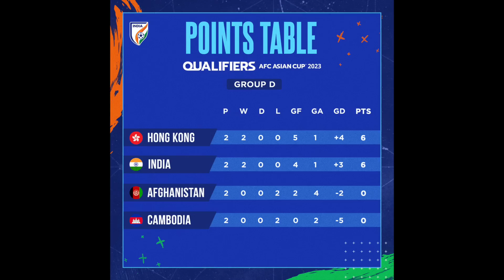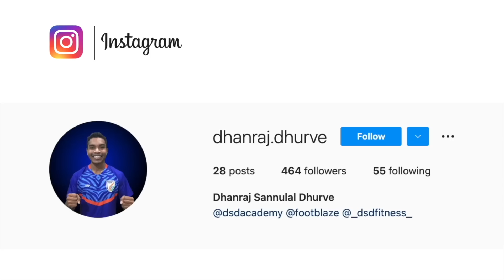AFC Asian Cup Qualifiers | India Beats Afghanistan (2-1), Super Thrilling Match😄पूरा माहौल बना दिया